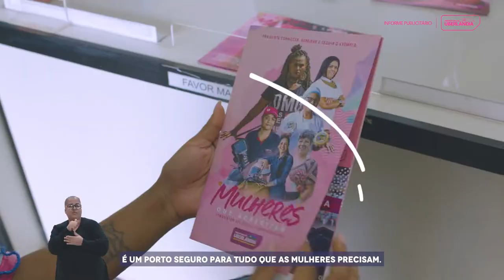A Prefeitura de Uberlândia segue inovando e cuidado de sua população!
O programa Cuidado Íntimo vai distribuir absorventes gratuitamente para as alunas da rede municipal, em uma ação inovadora no país em que várias meninas deixam de ir à escola por falta de acesso aos itens de higiene pessoal. Além disso, a Prefeitura tem uma rede de apoio à mulher atuante, com diversas ações como: a Casa da Mulher, o aplicativo Salve Maria, o Mamógrafo Móvel, o programa Mãe Uberlândia e cursos profissionalizantes voltados ao empoderamento feminino. Confira!